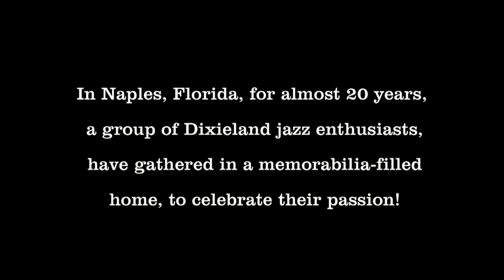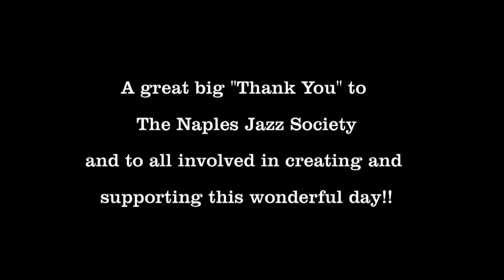Naples Jazz Society 2015. Set # 1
The Naples (Florida) Jazz Society holds an annual Dixieland Jazz Festival at a home in Naples.  Members and friends come together to jam to their favorite music - Dixieland Jazz!  It's a wonderfully enthusiastic day, enjoyed by all in attendance!